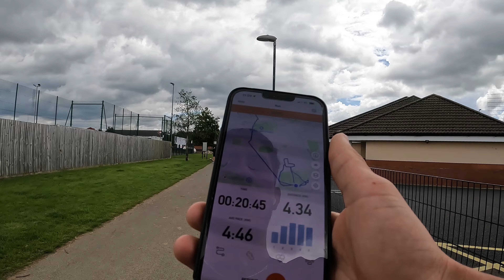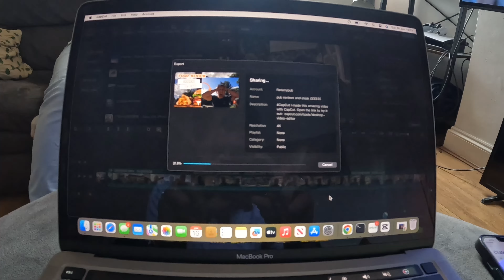ENGLAND VS SERBIA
DAY IN THE LIFE OF AN ENGLISH GEEEZA WATCHING ENGLAND